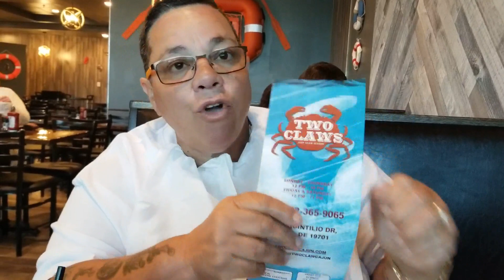SEAFOOD BOIL MUKBANG / TRYING NEW RESTAURANT (TWO CLAWS)IN DELAWARE EATING SHOW